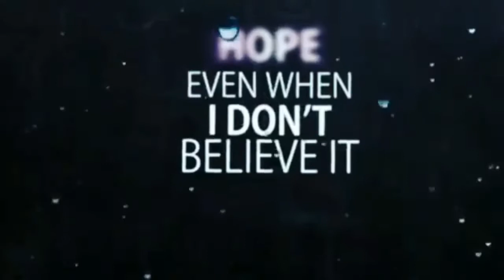Danny Gokey - Hope in Front of Me . . . . . . . . . . . .